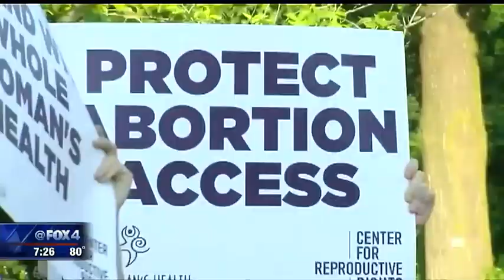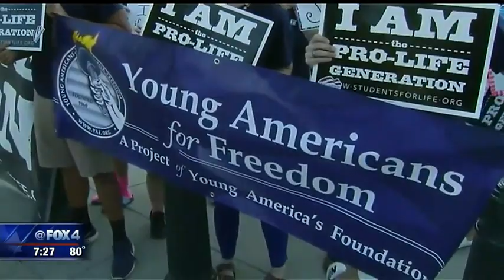Supreme Court rules on Texas abortion restrictions